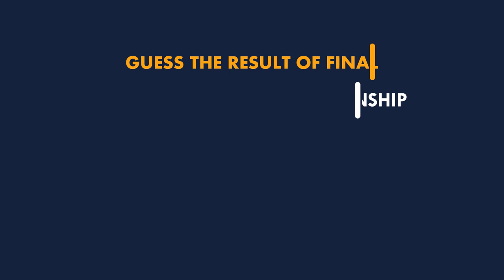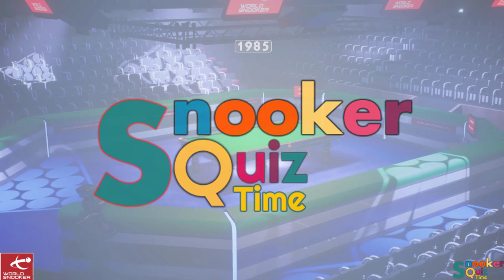GUESS THE RESULT OF FINAL | WORLD SNOOKER CHAMPIONSHIP | FROM 1969 - 2021 | SNOOKER QUIZ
Can you guess, who has won the most times at the World Snooker Championship in the years from 1969 to 2021?
 Do you think that person is Ronnie O'sullivan or Mark Selby, John Higgins... Or is it someone?
 Please write the name of that Snooker player in the comments below and let's see the results!